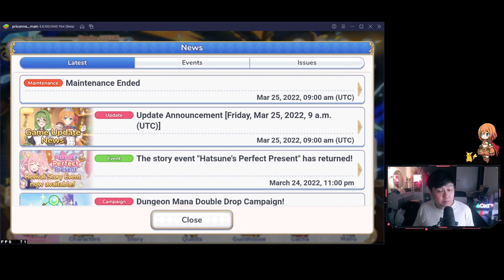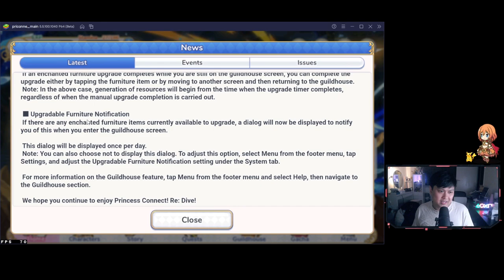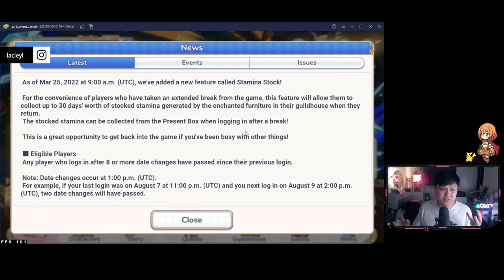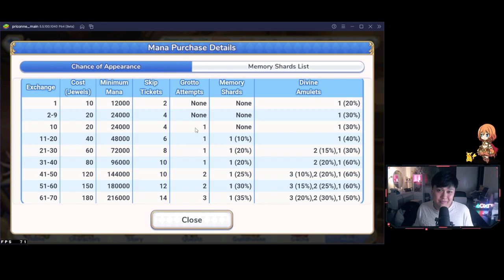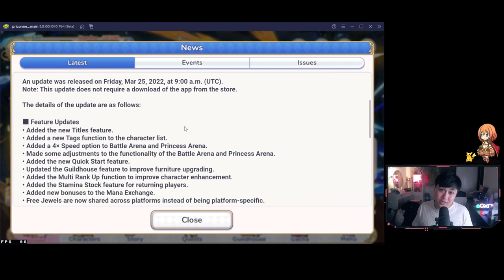Biggest Update Yet! Hidden QoLs, 4x Speed, Huge Arena Changes, Fast Rank | Princess Connect! Re:Dive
Hi!

Welcome to probably the biggest update that we've had so far for Priconne! In this video, we'll go through all of the different systems and quality of life (QoL) changes that have been put in place. This will include things like a titles feature, tags function, 4x speed for NOT ONLY battle arena and princess arena, but also story mode, quick star, guild house furniture upgrade adjustments, multi rank up/fast rank up, stamina stock, grotto bonuses, and shared free jewels.

Wow, that's a lot.

Lace
✨ About Me
✨ Links
• None today!
✨ Socials (need to copy and paste links)